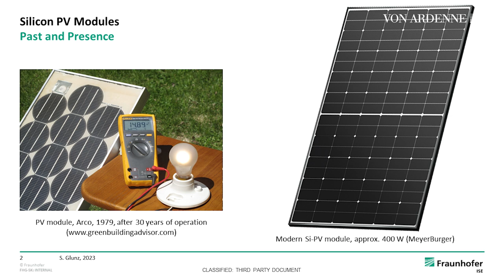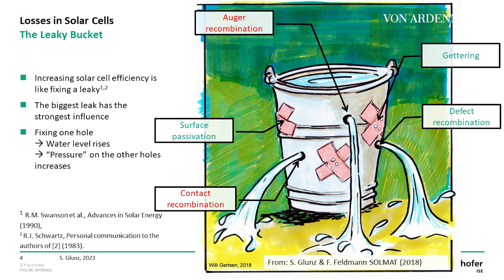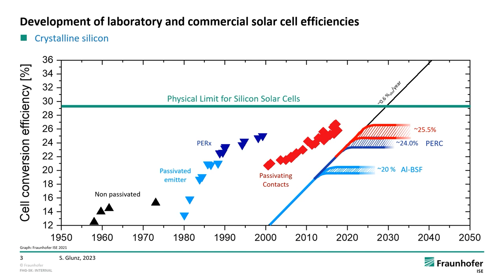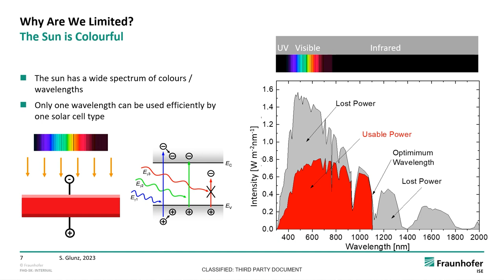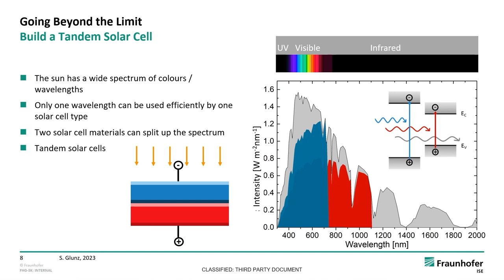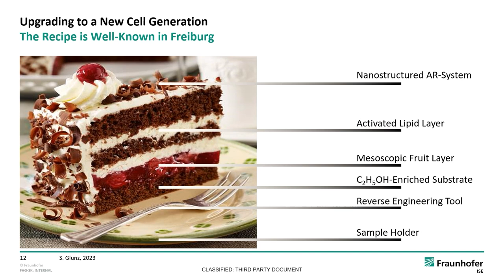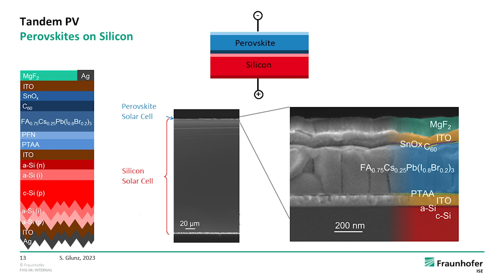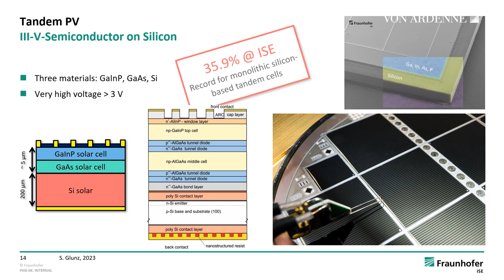Development & Status of R&D in Photovoltaics | Cleantech Conversations with Stefan Glunz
In this second episode of our series Cleantech Conversations, we have invited Prof. Dr. Stefan Glunz from Fraunhofer ISE in Freiburg, Germany. Together with our host, Sebastian Gatz, he is talking about the development and status of research and developmennt in Photovoltaics.

In particular, they explore the development of solar cell technology, laboratory and commercial solar cell efficiencies and upgrading to a new cell generation.